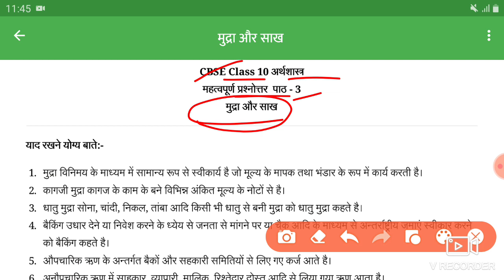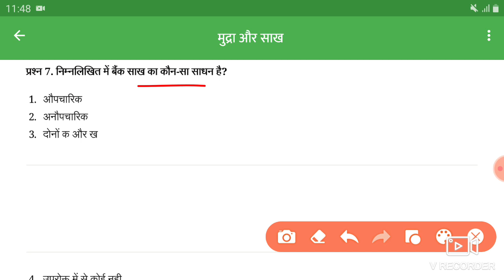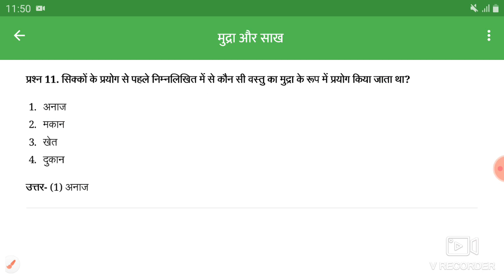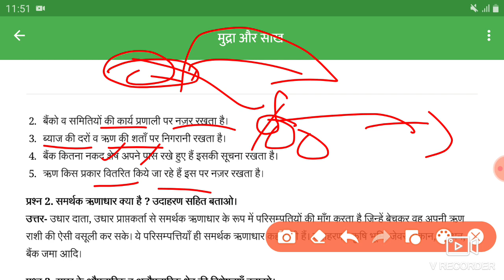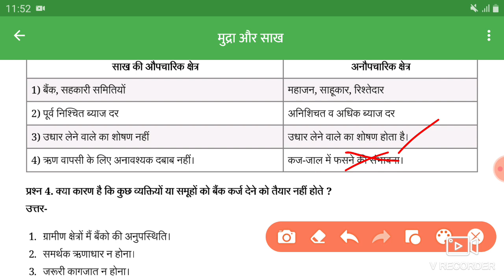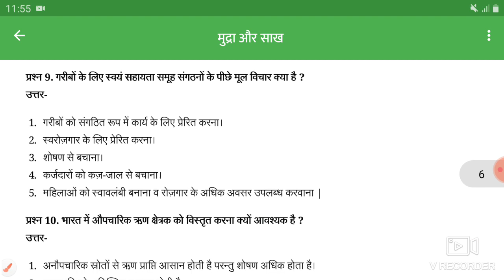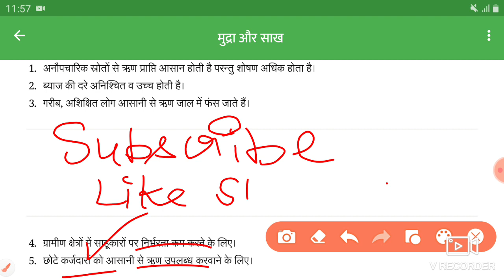CBSE Class 10 अर्थशास्त्र महत्वपूर्ण प्रश्नोत्तर पाठ-3 मुद्रा और साख